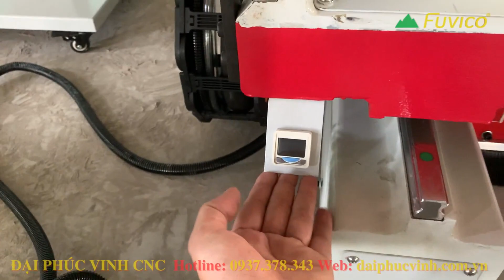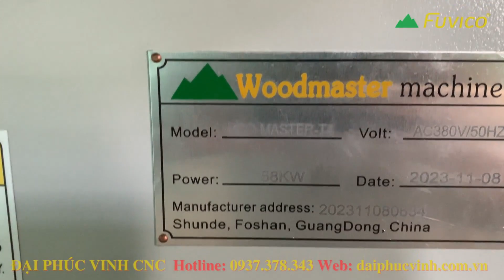Review PRO-MASTER-T4 Phiên Bản 2023, Lắp Đặt Máy CNC 3D 5 Axis Woodmaster tại Bình Dương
MÁY CHẾ BIẾN GỖ - ĐẠI PHÚC VINH CNC BÌNH DƯƠNG
Hotline tư vấn: 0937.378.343 (khu vực Miền Nam)
Anh chị quan tâm xem video máy vận hành ở đây nhé, cám ơn mọi người đã xem video!
Hệ thống phân phối toàn quốc:
➡️ 4: Miền Trung- Tây Nguyên: số 50, KV 8, P.Bùi Thị Xuân, Quy Nhơn, Bình Định